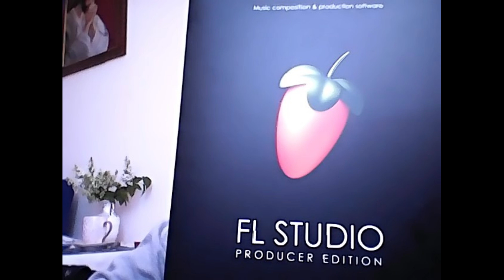Pablito Wonsito - Instrumental 664 (prod. Pablito Wonsito)